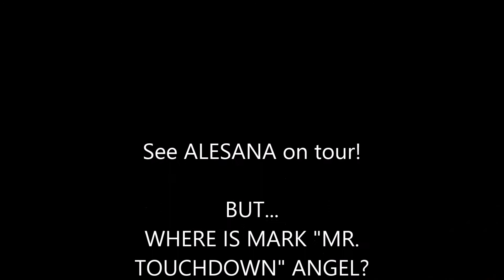ALESANA BACKS TAYLOR'S CHALLENGE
Alesana headlines sold-out show at Crocodile Rock (Allentown, PA) but takes out time to back up concert promoter Tom Taylor's challenge to Mark "Mr. Touchdown" Angel to meet him in the wrestling ring.